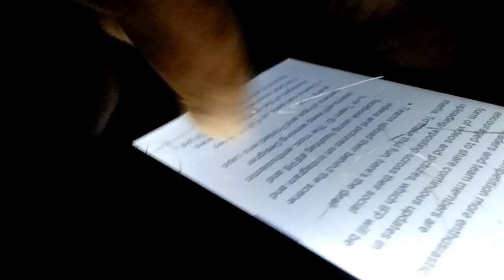Making Of Axe And Spade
We took part in 50 hours film making challenge Indian film project (Mobile Category)